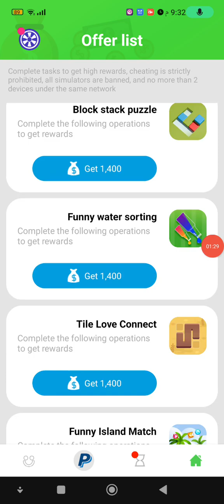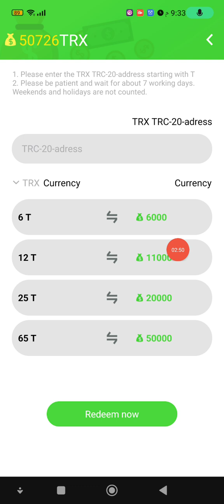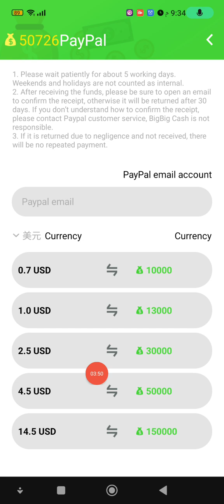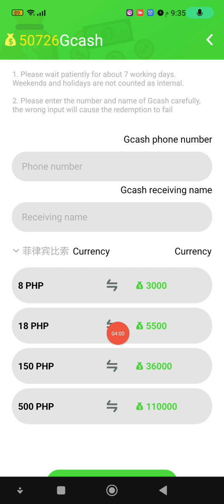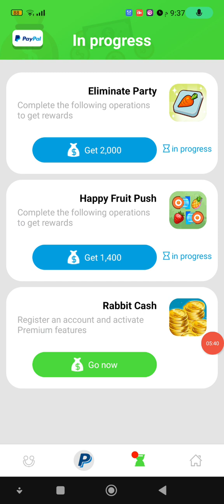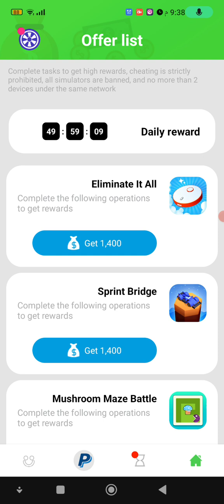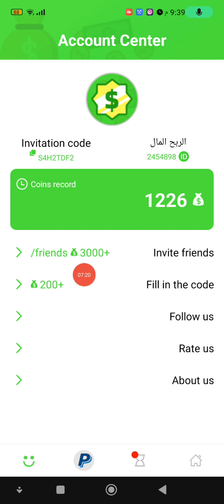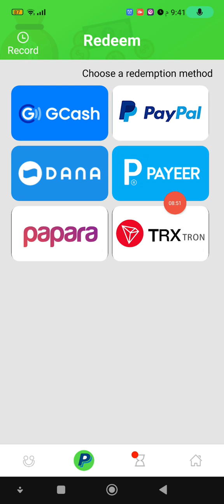احصل على 85 ليرة تركية او 5 دولار مجانية على بابارا الربح من الانترنت papara TRX Payeer PayPal